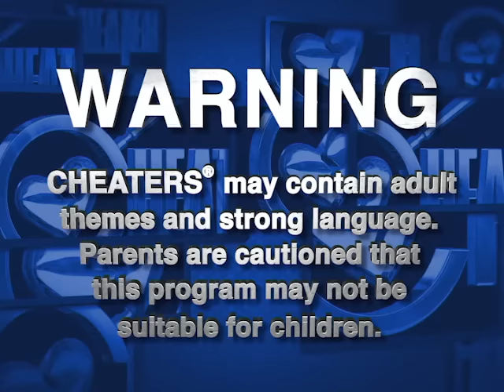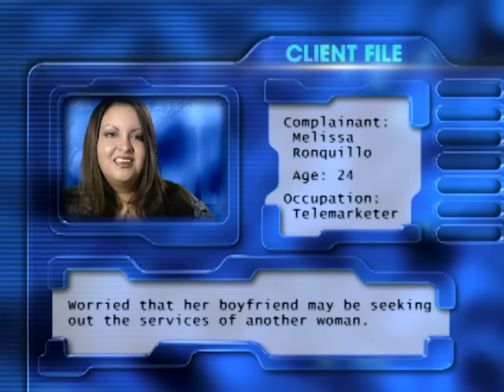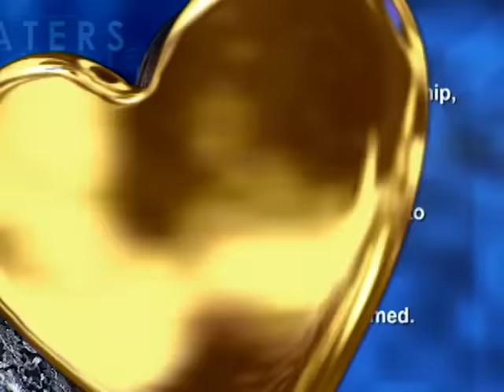Cheaters - Season 1, Episode 76 - Full Episode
Melissa Ronquillo discovers the truth about her boyfriend. Follow up with Ryan Jeter.